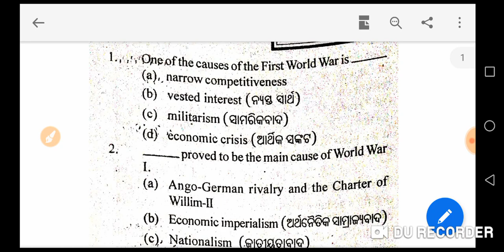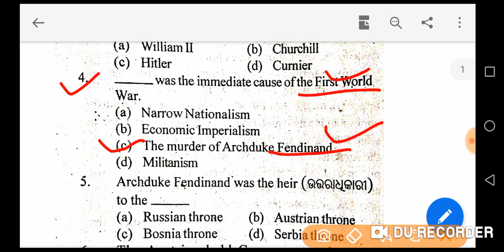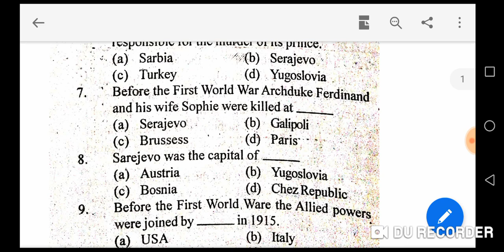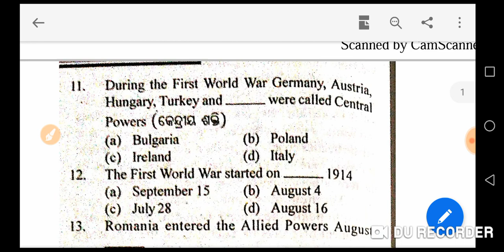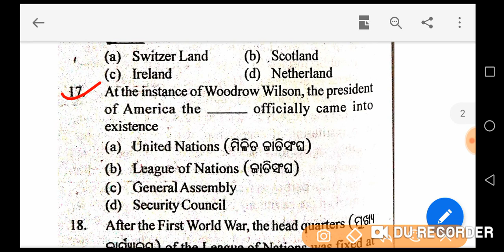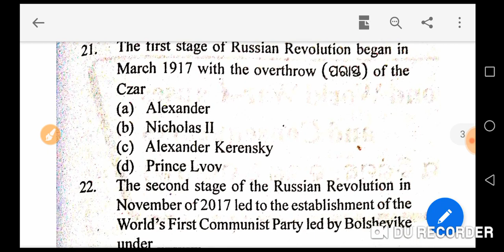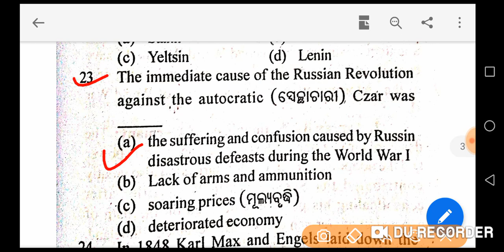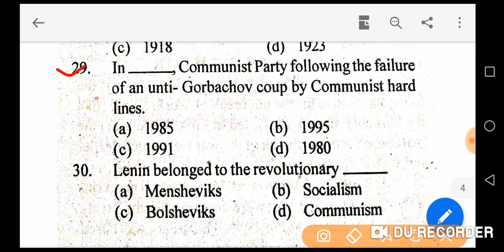OSSTET-2020, Important questions on World war and Russian revolution//educationodisha//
This video is about important questions on world war and Russian revolution.